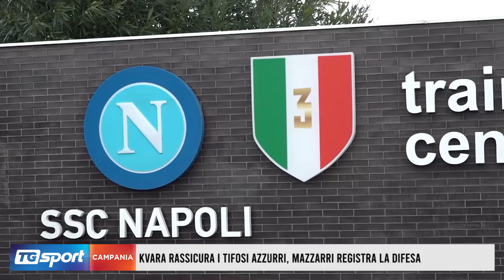Kvara rassicura i tifosi azzurri, Mazzarri registra la difesa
Mazzarri continua a lavorare sulla difesa, cercando di applicare gli schemi di Spalletti. Intanto Kvara rassicura i tifosi azzurri sulle voci di mercato.